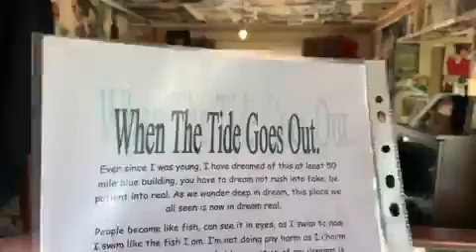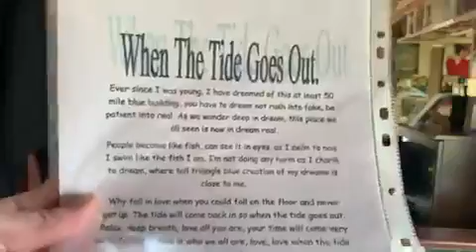When the tide goes out 19 06 2009 Poem I wrote for Reallifedreamsmybook